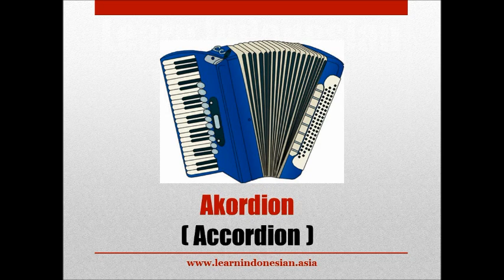Learn Indonesian Vocabulary through Pictures - Musical Instruments (Alat Musik)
Learn Indonesian Vocabulary Series will help you learn Indonesian words with pictures.

Learn Indonesian Asia's services:
- Bahasa Indonesia Lessons in Singapore
- Business Indonesian Corporate Training
- Indonesian Language Virtual Classroom
- Cultural Training and Workshops
- UKBI (Indonesian Language Fluency Test)

The only Indonesian Language service provider endorsed by the Indonesian Embassy in Singapore.